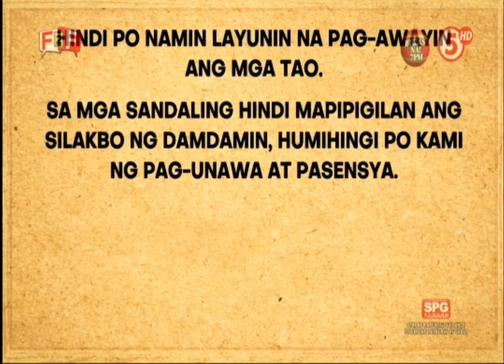TV5 - Face 2 Face OBB (October 5, 2023)